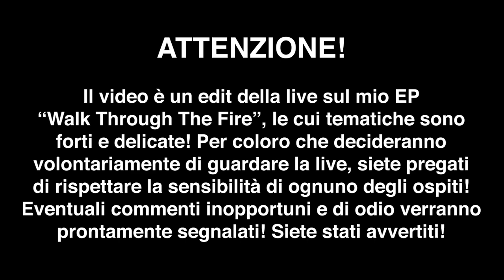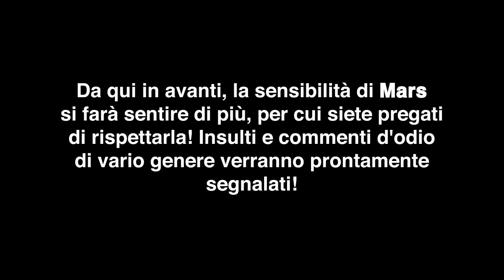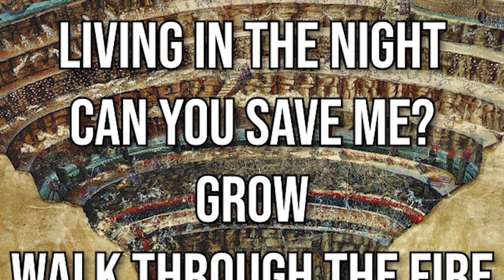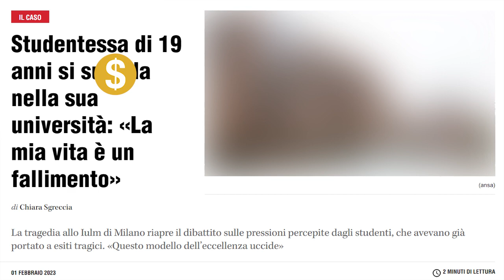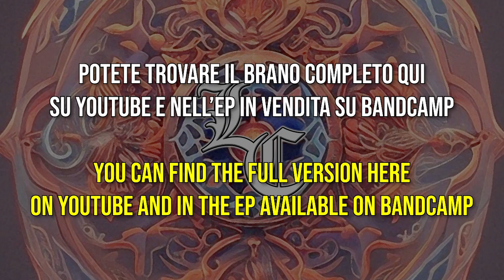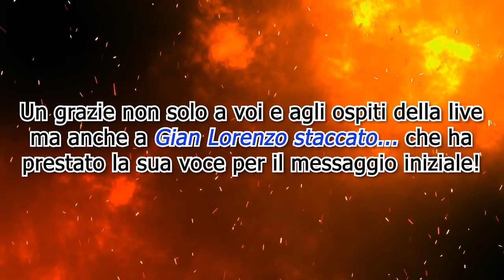[🟣 Diretta Live 02/07/2023] LIVE REACTION "WALK THROUGH THE FIRE"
Dopo tanto tempo, era ora! Finalmente disponibile anche qui su YouTube la mia live Twitch dove facciamo la live reaction al mio EP "Walk Through The Fire"! Un grazie speciale per la partecipazione agli ospiti della diretta, @keysofficialmusicchannel2398, Zavia e Mars, agli spettatori e anche a "Gian Lorenzo staccato..." che ha prestato la sua voce per il messaggio iniziale! Nel caso la diretta live vi sia piaciuta, lasciate un bel "Mi Piace", commentate, condividete e, nel caso non l'abbiate fatto ancora, iscrivetevi al canale per non perdervi i prossimi aggiornamenti! Vi ricordo inoltre che, su Bandcamp, è disponibile il mio album "Walk Through The Fire"! Accorrete in massa a prenderlo! ;)

LINK UTILI

⁕⁕⁕ LEONARDO CORRADETTI ⁕⁕⁕

⁕⁕⁕ OSPITI ⁕⁕⁕

⁕⁕⁕ ESTERNI ⁕⁕⁕

⁕ GIAN LORENZO STACCATO... ⁕